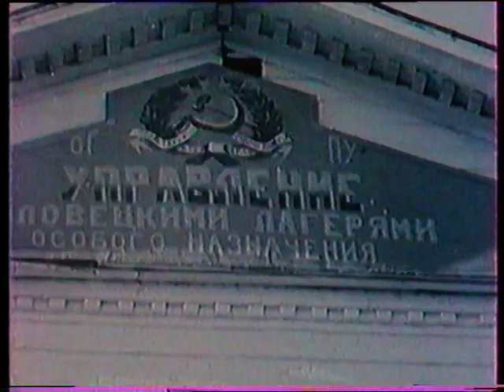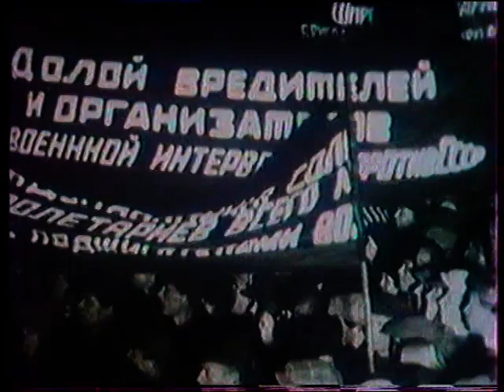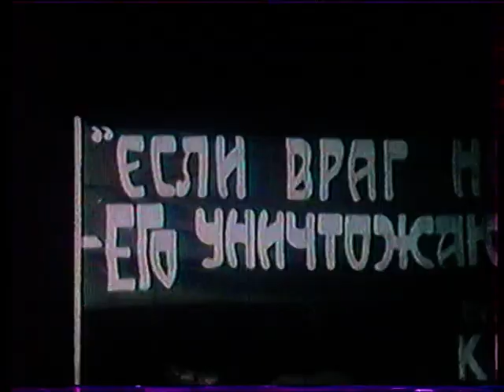Николай Бердяев - Россия на Пути к духовной свободе (в чём ошибся философ-пророк?) - Запись 1991 г.